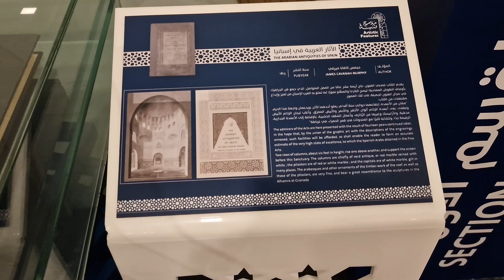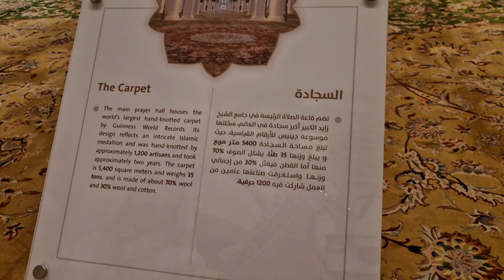Sheikh zaid mosque abu dhabi